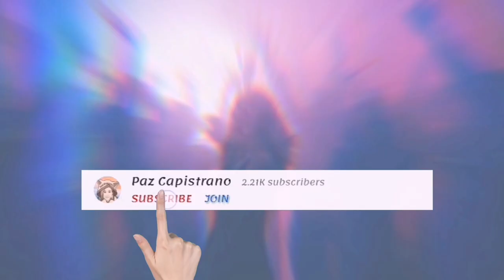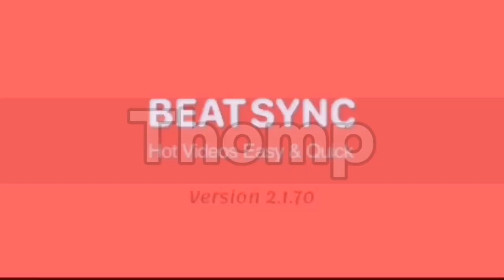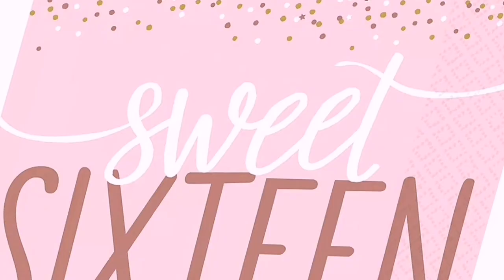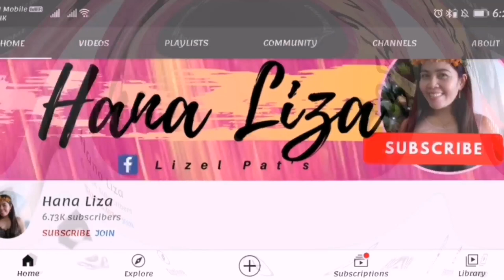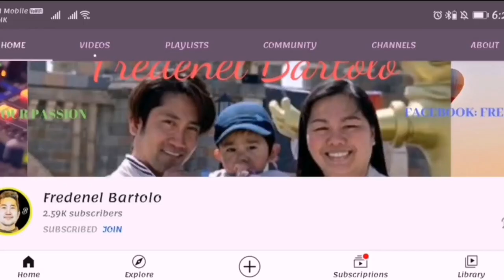MIND BLOWING BEAT SYNC MUSIC EFFECTS & TRANSITION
Music Listed
00:32 Call Me DJ

01:39 Movement

02:16 Chemical Universe

02:36 Squares

03:12 Thomp

03:30 Feeling Down

04:04 Urban Looks

04:58 Sweet Lies

5:54 SIXTEEN

06:38 Pixel Transition

07:19 Thunder

07:42 Love Again

07:58 Halloween Party

08:18 Old Funky

08:31 MAX DRIVE

08:47 PLOP

09:00 Fire me

09:18 Your COLORS

09:31 Rotation

09:54 My PC MEMBERS Shout outs & Big Thanks.. ❤️

Thanks.